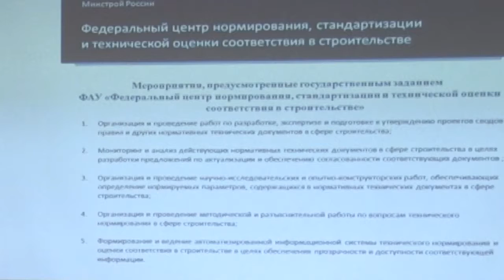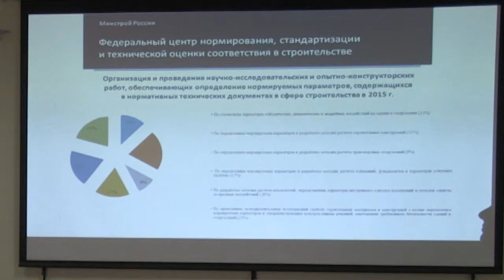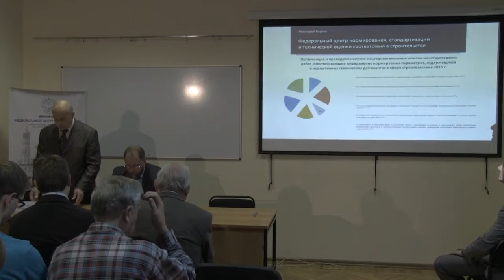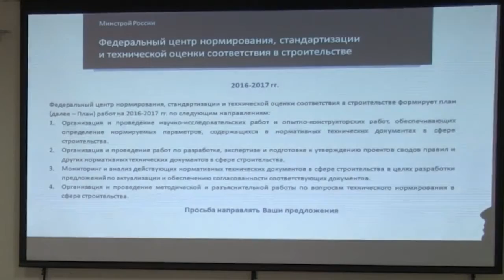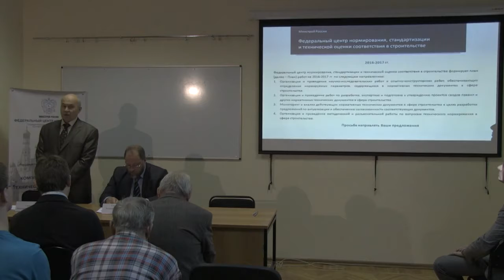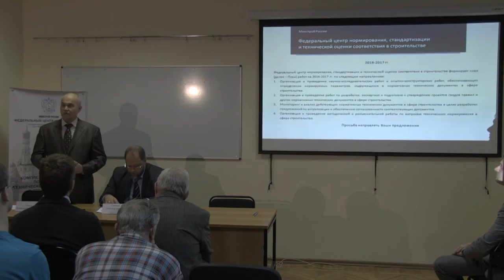Советник РААСН В.В. Гурьев о BIM-технологиях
Советник РААСН Владимир Владимирович Гурьеве: семинар на тему "Особенности нормирования информационного моделирования в строительстве (BIM-технология). Автоматизация расчета и проектирования конструкций"